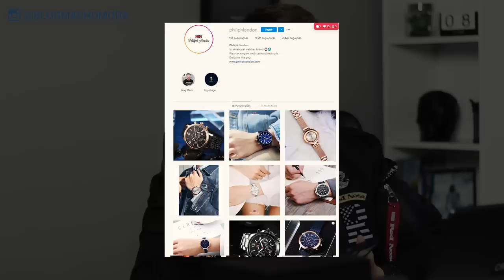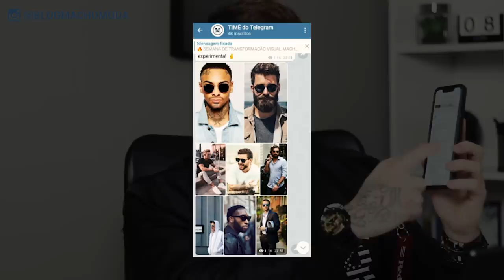3 Passos para se Vestir MUITO MELHOR usando o SEU CELULAR, agora!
Fala TIME, tudo certo com vocês? :) Como se Vestir Melhor, Como se Vestir Bem usando o seu Celular? É possível isso Coloral? SIM! E eu te contei em 3 passos rápidos, dicas de Estilo que vão te ajudar a começar uma Transformação Visual. Bora dar o PLAY pra se ligar? GO!!!

► Canal do Telegram: "TIMÊ DO TELEGRAM"